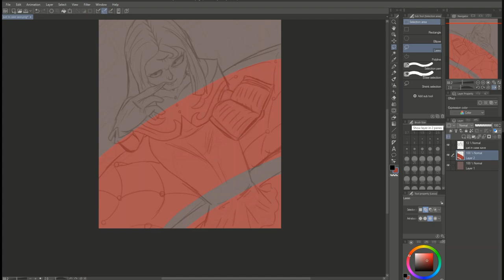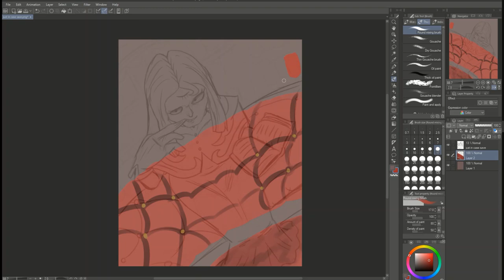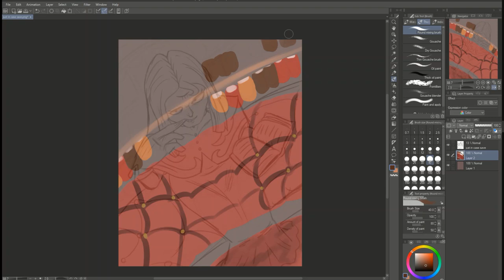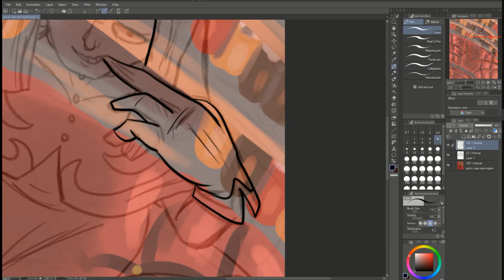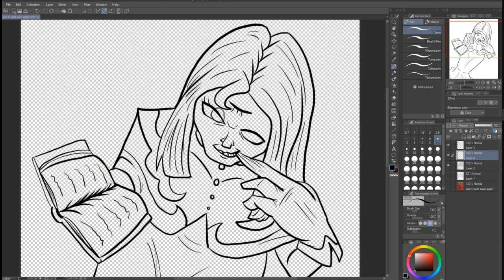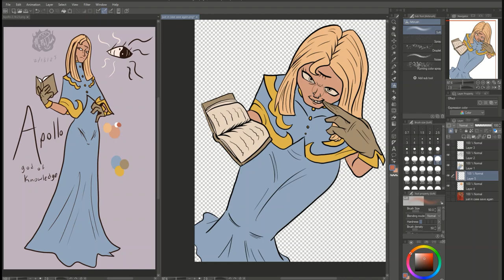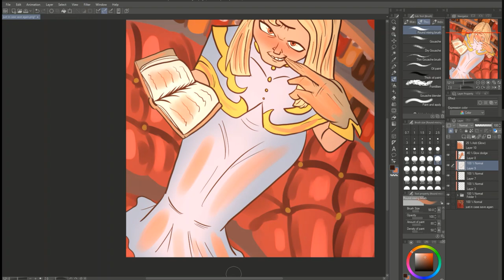Romance Stories Speed Draw